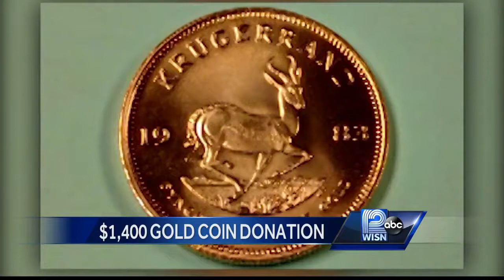Pabst Mansion offers Twilight Tours, Dinner and a Show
The Pabst Mansion on Wisconsin Avenue is all decked out for the holidays.